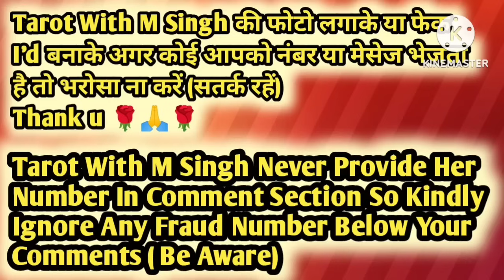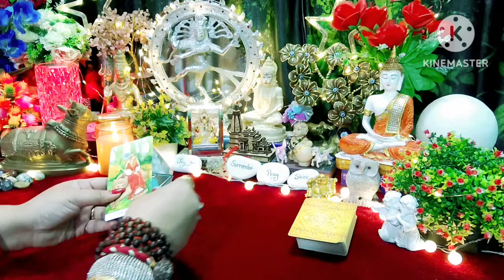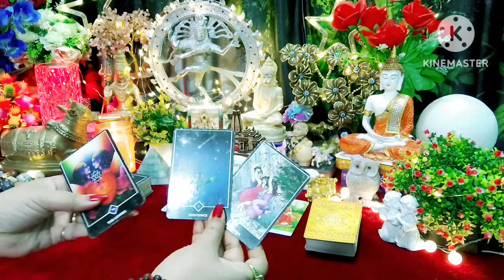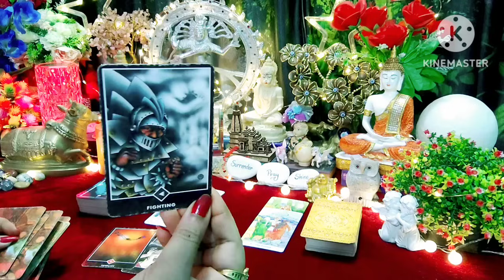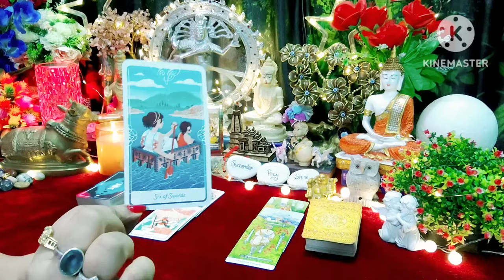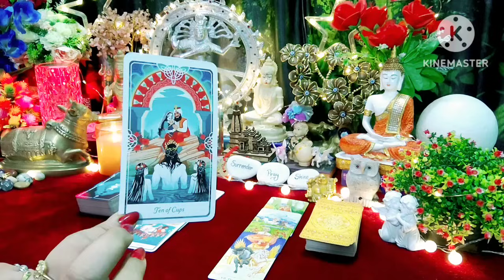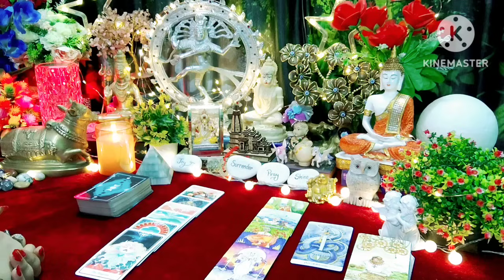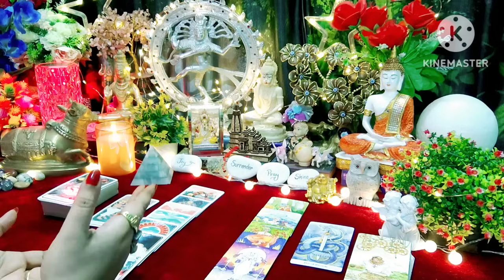😳ये क्या 😱आपके सवालों के क्या जवाब हैं सुन लीजिये 🤨All Signs Collective Timeless Tarot Reading 🌈